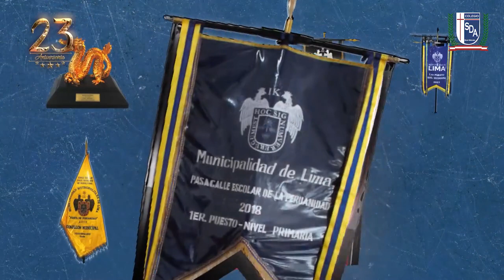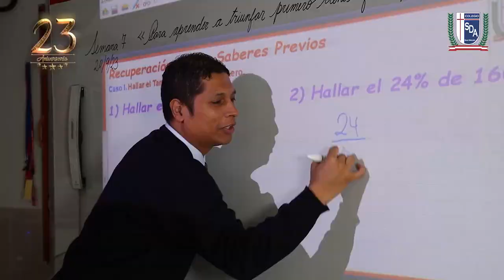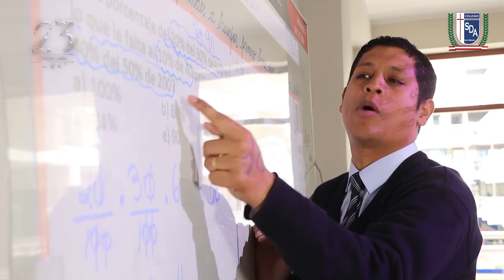Vídeo institucional por el aniversario del Colegio ¡23 años trabajando juntos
Familia Dominguina 💙 les compartimos el vídeo institucional por el aniversario del Colegio ¡23 años trabajando juntos por la formación de líderes que el Perú necesita!